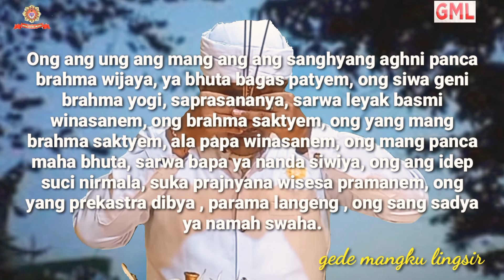Menaklukan endihan bola api mistis#mantram sanghyang aghni panca Brahma#cara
OM SWASTYASTU
OM AWIHGHNAM ASTHU NAMO SIDHEM
OM ANOBADRAH KERTAWAYANTU WISWATAH
PAMIARSA PEMILET CHANNEL GEDE MANGKU LINGSIR, MERASE ANGAYUBAGYA MANAH TITIANG RING GALAH SANE MANGKIN TITIANG MALIH NGEWEDAR NYOBYAHANG PARINDIKAN MANTRAM WARISAN PARA LELUHUR DRUWENE SEKADI MANTRAM SANGHYANG AGHNI PANCA BRAHMA, KAWIGUNAN MANTRAM PUNIKI DADOS ANGGEN ANULAK SEKANCANING TATULAK YENING WENTEN JADMA SANE TEN SURUD SURUD NGEMARGIANG AJI UGIG PENESTIAN TELUH TRANJANA, WENANG ANGGE MANTRAM IKI, MADADOS API AGHNI ENDIHAN BOLA API SANE MELESAT RING AKASA, PEJAH PAHALANYA DENIRA TA SIRE JADMA UGIG, SALAM RAHAYU SARENG SEMETON TITIANG SAHABAT YOU TUBE, SEMETON HINDU DHARMA DI SELURUH NUSANTARA DAN SELURUH DUNIA, SALAM KEPADA UMAT HINDU LAMPUNG SUMATRA, UMAT HINDU KALAIMANTAN,UMAT HINDU SULAWESI, UMAT HINDU GORONTALO, UMAT HINDU JAWA BARAT, UMATHINDU GUNUNG SALAK, UMAT HINDU JAKARTA, UMAT HINDU JAWA TENGAH YOGYAKARTA, UMAT HINDU SURABAYA JAWA TIMUR, UMAT HINDU BALI, UMAT HINDU LOMBOK, UMAT HINDU AMBON MALUKU, UMAT HINDU SINGAPURA, UMAT HINDU THAILAND, UMAT HINDU MALAYSIA, UMAT HINDU JERMAN, UMAT HINDU BELGIA, UMAT HINDU AMERIKA, UMAT HINDU BELANDA, UMAT HINDU JEPANG, SEMOGA SEHAT SELALU UNTUK KITA SEMUA DIMANAPUN BERADA MENGINJAK BUMI PERTIWI.

SANGHYANG AGHNI PANCA BRAHMA ( SARINING TATULAK):
Ong ang ung ang mang ang ang sanghyang aghni panca brahma wijaya, ya bhuta bagas patyem, ong siwa geni brahma yogi, saprasananya, sarwa leyak basmi winasanem, ong brahma saktyem, ong yang mang brahma saktyem, ala papa winasanem, ong mang panca maha bhuta, sarwa bapa ya nanda siwiya, ong ang idep suci nirmala, suka prajnyana wisesa pramanem, ong yang prekastra dibya , parama langeng , ong sang sadya ya namah swaha.

Mantram pasupati:
OM PASUPATINING RAJA PINULAH PRAMASIWA SADASIWA, TEKE HYANG HYANG TEKE URIP PADA URIP, MAPAN AKU ANGRASUK AKEN SANGHYANG PASUPATI RING MANTRAMKU, RING AREPKU TABIK PAKULUN, BHATARA SIWA, RATU AYU SARINING LUMBUNG JAGAT BUMI, RATU AYU MAS MRENTENG, SANGHYANG RIKI REKEH SUKSEMANING MANAH KARSANING SANGHYANG WIDHI WASE.